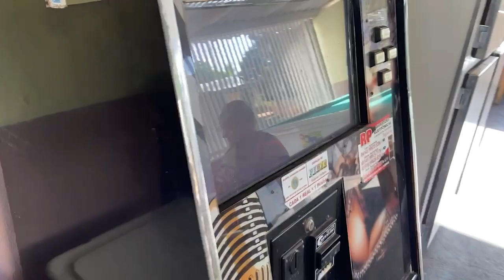PRIMEIRA TRILHA DE TORNADO 250 🚀 Ficou muito top 😍